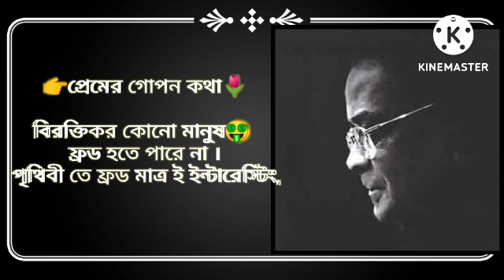👉প্রেমের গোপন কথা। হুমায়ুন আহমেদ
প্রেমের গোপন কথা শুনলে আপনার প্রাণ জুড়ায় যাবে।